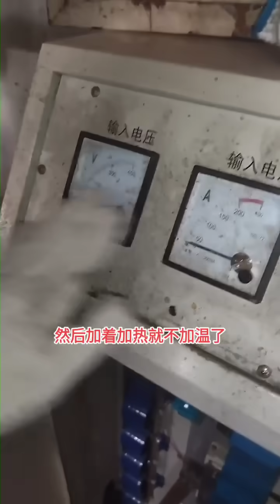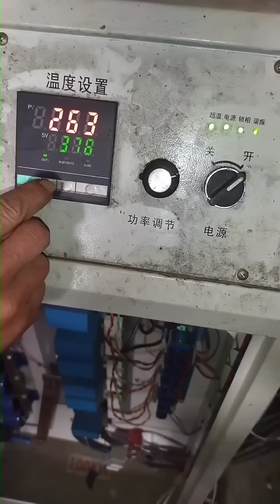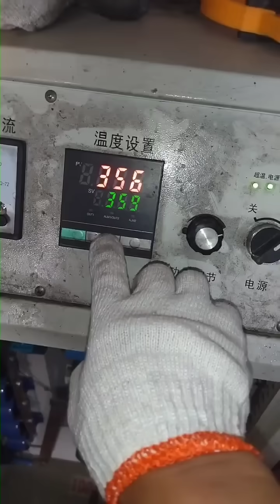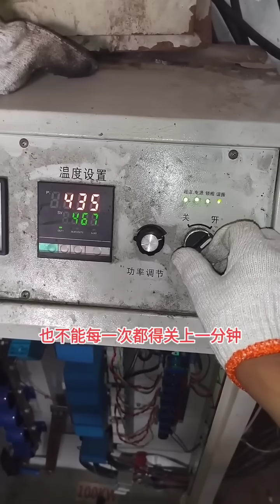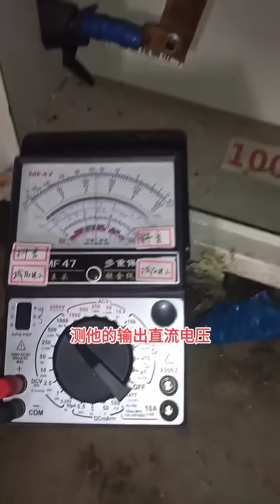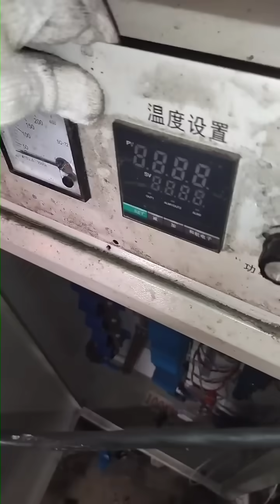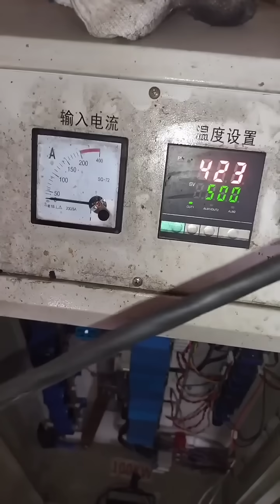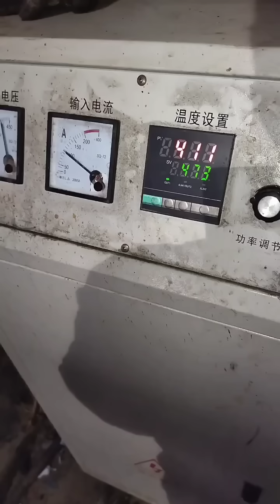检修一个第一次见的电磁加热设备，打开线路一看这不就是变频电路嘛，差一点就被劝退了！【城阳电工电路】